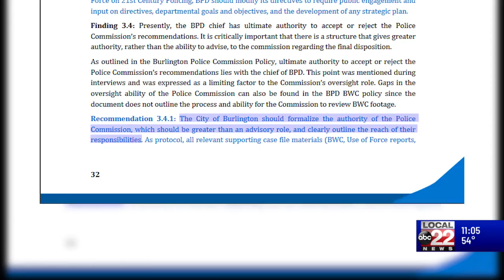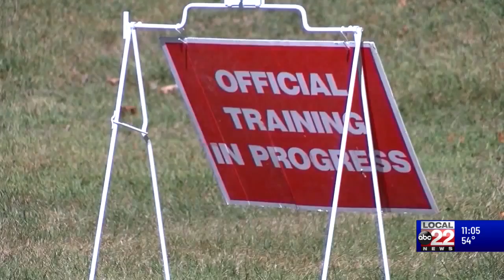Burlington Police Commission should have power "greater than an advisory role": BPD assessment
The $100,000 report, released publicly last week, also found that the scope of the police commission's authority should be specifically delineated by the city.